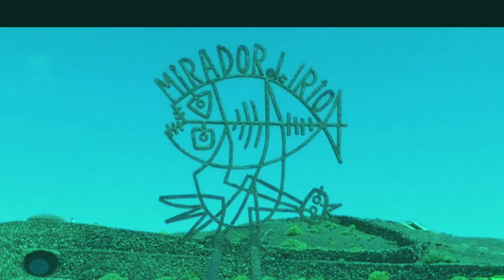LANZAROTE MIRADOR DEL RIO - Highest Point in Lanzarote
Mirador del Río (Río Viewpoint) is one of the most unique architectural creations by César Manrique. It is located high up on the Risco de Famara escarpment, at an altitude of 474 metres, in the northernmost part of the island. From here you can gaze out at one of Lanzarote’s most spectacular panoramic views: the Parque Natural del Archipiélago Chinijo (Chinijo Archipelago National Park) and the Risco de Famara escarpment.